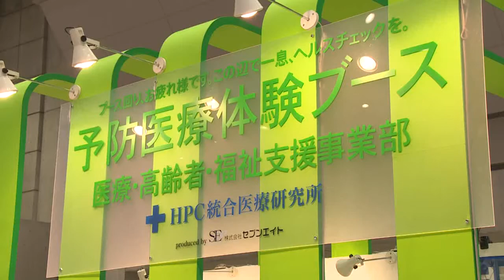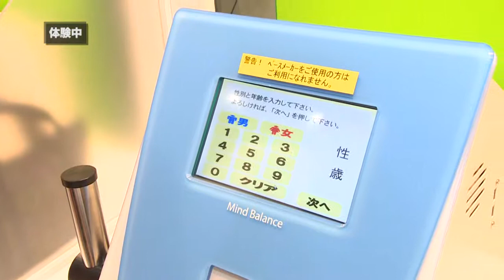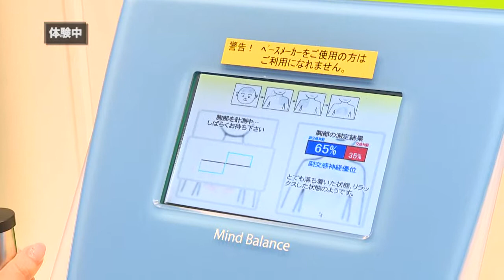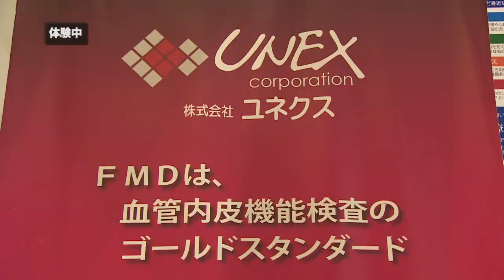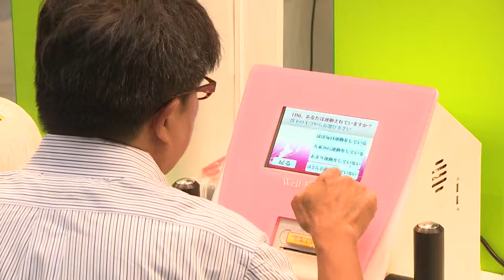HPC統合医療研究所【朝日住まいづくりフェア2014】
現代社会に存在する多くのストレスは心の負担となりがち。
病気になり治療をする前の早期発見と、自己治癒による"予防医療"が注目されています。
体内時計を整えるライトや心理カウンセリング講座やタッピング寮法、
サービス付高齢者向け住宅プロデュースなどトータルプロデュースを
HPC統合医療研究所が行っています。

企画・制作　日本テクノロジーソリューション㈱